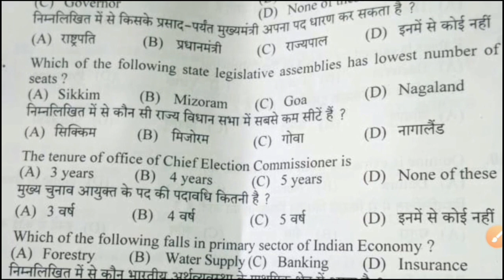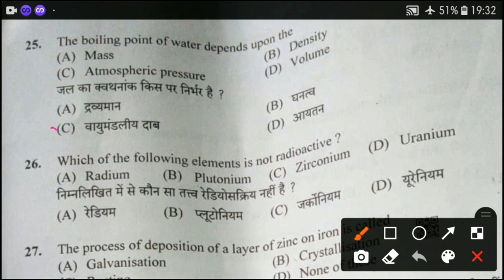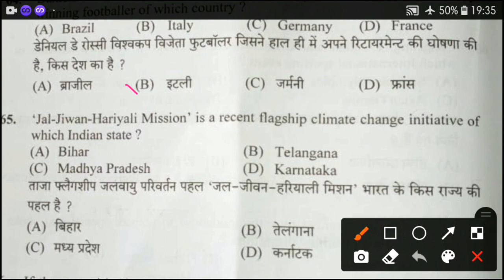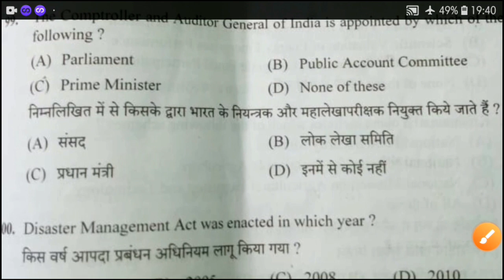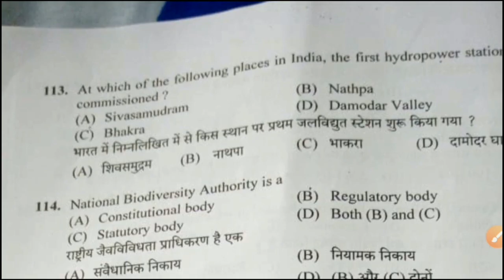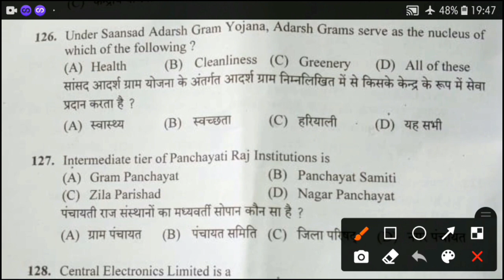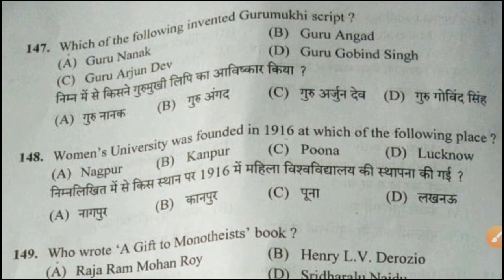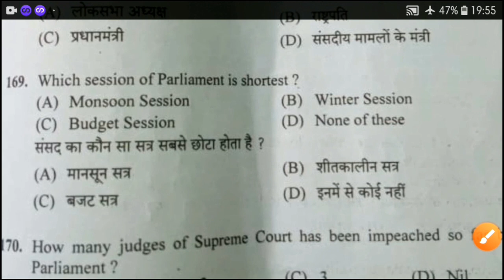Auditor panchayat solved paper (HPSSC) 25/10/2020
Panchayat Auditor Solved Paper